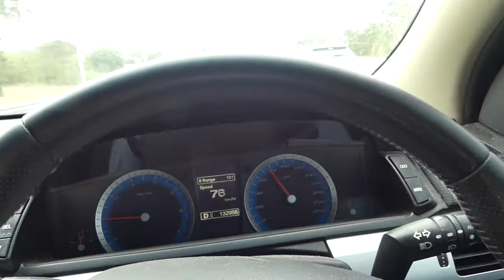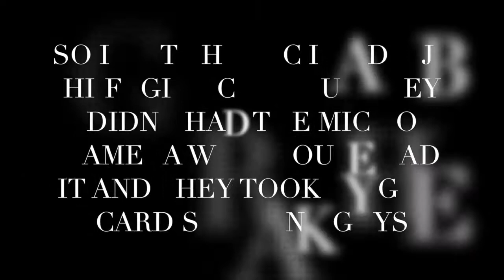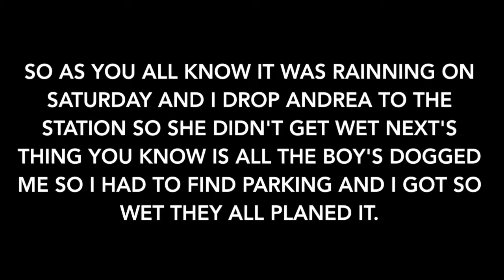My trip to the city went pretty bad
so in this video i lost my voice and i had a fight with jb hi-fi about the mic i can't show that ahah but i think I'm slowly getting better theses vlogs.